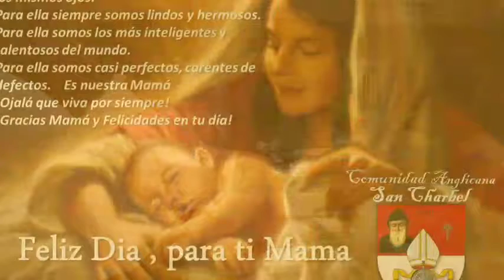Día de la Madre Mayo 13 2018 - vivero 7 de agosto cali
Compartiendo con las mamas- Misión San Charbel